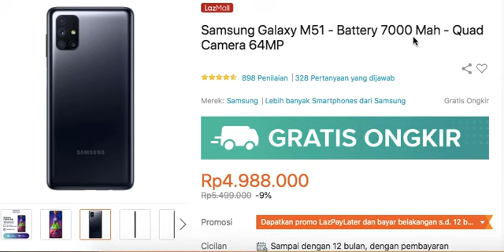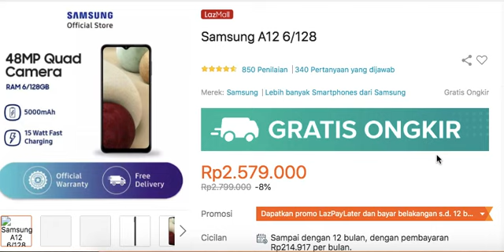Turun Harga!! Daftar harga Samsung Galaxy Maret 2021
Seri lainya
Daftar harga hp Samsung desember 2020 | seri A
Samsung A01 2GB/32 GB